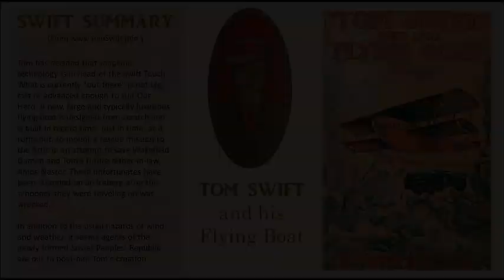TS26 - Tom Swift and His Flying Boat (Book 26)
Tom Swift and his Flying Boat

Public Domain works are expanding as many copyrights expire after 95 years.  "Tom Swift and his Flying Boat" has recently moved into the public domain.

Tom has decided that seaplane technology is in need of the Swift Touch. What is currently "out there" is not big, fast or advanced enough to suit Our Hero. A new, large and typically luxurious flying boat is designed from scratch and is built in record time. Just in time, as it turns out, to mount a rescue mission to the Arctic in an attempt to save Wakefield Damon and Tom's future father-in-law, Amos Nestor. These unfortunates have been stranded on an iceberg after the schooner they were traveling on was wrecked.

In addition to the usual hazards of wind and weather, it seems agents of the newly formed Soviet Peoples' Republic are out to boat-nap Tom's creation.

It is quite a surprise to find out that "Victor Appleton" was actually Howard Garis - best known for his massive writings of the stories in the Uncle Wiggily series

His Tom Swift book titles always began with Tom's name:

1 Tom Swift and His Motor Cycle (Fun and Adventure on the Road)
2 ... and His Motor Boat (The Rivals of Lake Carlopa)
3 ... and His Airship (The Stirring Cruise of the Red Cloud)
4 ... and His Submarine Boat (Under the Ocean for Sunken Treasure)
5 ... and His Electric Runabout (The Speediest Car on the Road)
6 ... and His Wireless Message (The Castaways of Earthquake Island )
7 ... Among the Diamond Makers (The Secret of Phantom Mountain)
8 ... in the Caves of Ice (The Wreck of the Airship)
9 ... and His Sky Racer (The Quickest Flight on Record)
10 ... and His Electric Rifle (Daring Adventures on Elephant Island)
11 ... in the City of Gold (Marvelous Adventures Underground)
12 ... and His Air Glider (Seeking the Platinum Treasure)
13 ... in Captivity (A Daring Escape by Airship)
14 ... and His Wizard Camera (Thrilling Adventures While Taking Moving Pictures)
15 ... and His Great Searchlight (On the Border for Uncle Sam)
16 ... and His Giant Cannon (The Longest Shots on Record)
17 ... and His Photo Telephone (The Picture That Saved a Fortune)
18 ... and His Aerial Warship (The Naval Terror of the Seas)
19 ... and His Big Tunnel (The Hidden City of the Andes)
20 ... in the Land of Wonders (The Underground Search for the Idol of Gold)
21 ... and His War Tank (Doing His Bit for Uncle Sam)
22 ... and His Air Scout (Uncle Sam's Mastery of the Sky)
23 ... and His Undersea Search (The Treasure on the Floor of the Atlantic)
24 ... Among the Fire Fighters (Battling with Flames in the Air)
25 ... and His Electric Locomotive (Two Miles a Minute on the Rails)
26 ... and His Flying Boat (Castaways of the Giant Iceberg)
27 ... and His Great Oil Gusher (The Treasure of Goby Farm)
28 ... and His Chest of Secrets (Tracing the Stolen Inventions)
29 ... and His Airline Express (From Ocean to Ocean by Daylight)
30 ... Circling the Globe (The Daring Cruise of the Air Monarch)
31 ... and His Talking Pictures (The Greatest Invention on Record)
32 ... and His House on Wheels (A Trip around the Mountain of Mystery)
33 ... and His Big Dirigible (Adventures Over the Forest of Fire)
34 ... and His Sky Train (Overland Through the Clouds)
35 ... and His Giant Magnet (Bringing Up the Lost Submarine)